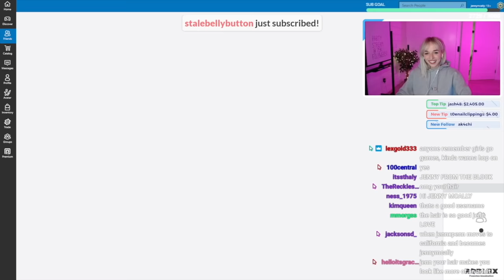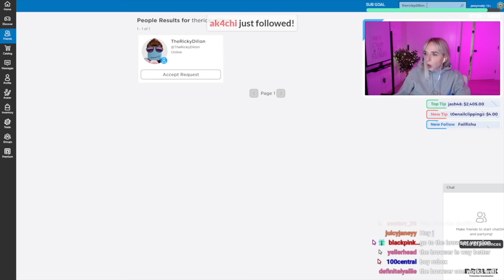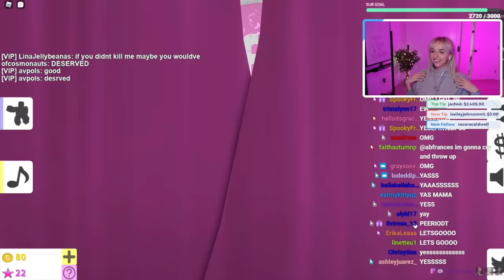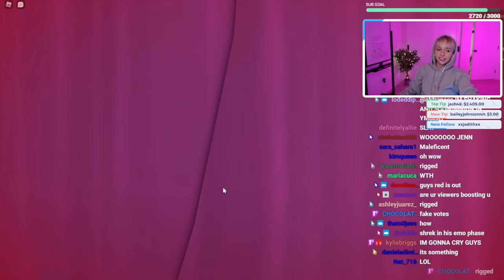being a fashionista!